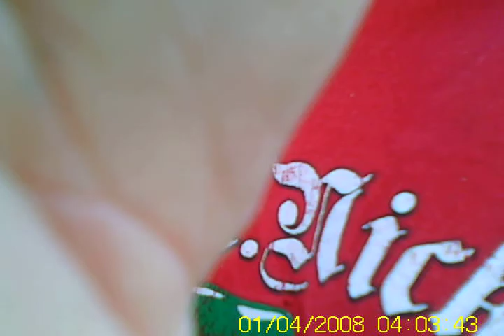Modified Super Cub Flying over Shasta Lake city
This Footage was taken with a mini dvr cam mounted on my highly modified Hobbyzone Super Cub. Video was shot Feb 13,2011 in Shasta Lake ca.